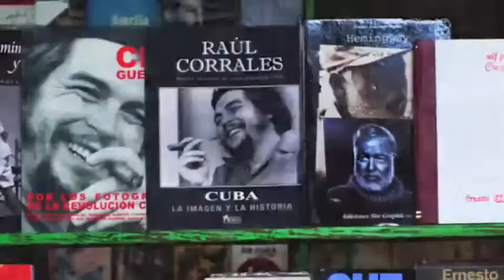ZoomDesign Fotos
fotos de lugares y personas interesantes.